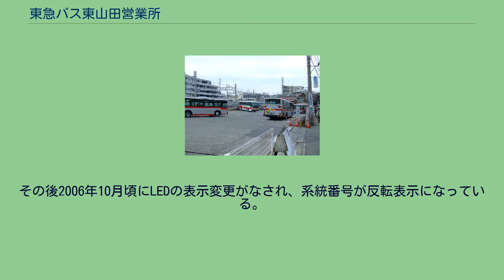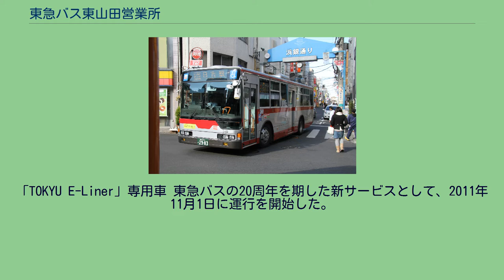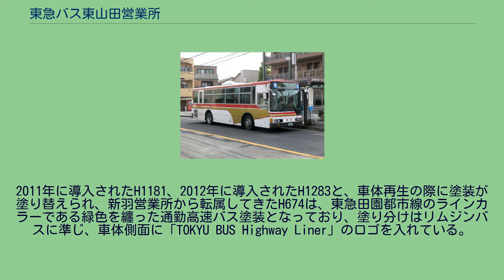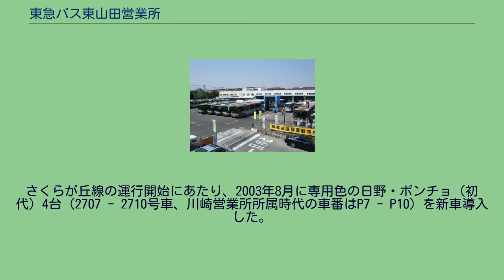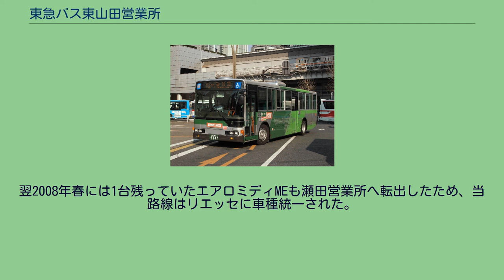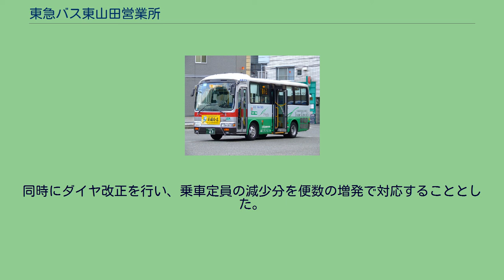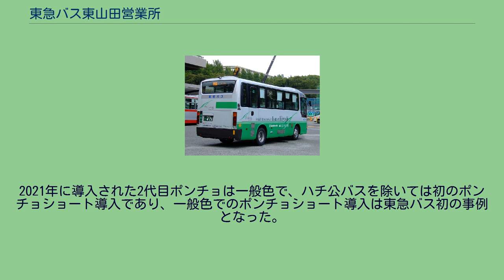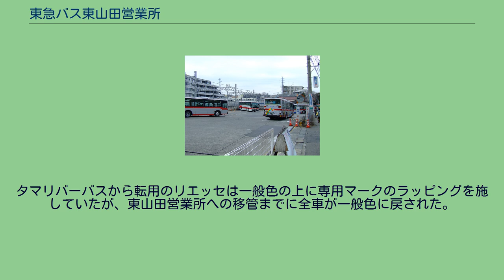東急バス東山田営業所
東山田営業所 日吉営業所跡地 日吉駅東口のバス折返所 東急バス東山田営業所（とうきゅうバスひがしやまたえいぎょうしょ）は、神奈川県横浜市都筑区東山田四丁目35-1に所在する東急バスの営業所である。
日吉駅および港北ニュータウン地域を主軸に路線を展開する。
営業所の略号は「H」であるが、これは前身の日吉営業所と頭文字が同じため引き継いだものである。
最寄り停留所は東山田営業所（南31・北31系統・鷺01・日40系統）。
また、横浜市営地下鉄グリーンライン東山田駅から徒歩20分。
なお、営業所名および周辺地名は「ひがしやまた」と最後が濁らない。
本項では、東山田営業所の前身で横浜市港北区日吉4丁目2-7にあった東急バス日吉営業所（とうきゅうバスひよしえいぎょうしょ）についても記述する。
川崎営業所に次ぐ神奈川県内2番目の営業所として、1962年4月1日に横浜市港北区日吉4丁目に開設された日吉営業所が前身である。
日吉営業所は東急東横線日吉駅東口の北側に所在した。
日吉営業所の跡地は現在も日吉駅東口バス乗り場付近のバス折返所として使用されている。
日吉営業所が開設されるまでの間は、神奈川県内のほぼ全路線が川崎営業所に集約されていた。
高度経済成長期に都心部のベッドタウンとして神奈川県内の人口が急増する中で、県内には1962年に日吉営業所、高津営業所が相次いで開設した。
川崎営業所の所管路線のうち、日吉駅・綱島駅を起点に横浜市内を運行する9路線が日吉営業所へ、主に溝の口から郊外へ向かう7路線が高津営業所に移管された。
日吉営業所時代は川崎駅や横浜駅へ至る路線も所管していた。
当初は新羽営業所がまだ開設されていなかったため、綱島駅発着路線なども担当していたが、1966年4月18日に新羽営業所が開設されると同所へ一部路線を移管した。
東急東横線複々線化工事等のため日吉営業所が手狭となったことと、横浜市営地下鉄ブルーライン開通に伴う港北ニュータウン地区での路線拡張のため、1993年10月31日をもって日吉営業所を廃止、翌11月1日に日吉営業所を移転する形で東山田営業所を開設した。
東山田営業所の開設に先立ち、一部路線は新羽営業所が担当して開設されたが、その際すでに「東山田営業所」の停留所名が使用されていた。
日吉営業所の廃止に伴い同営業所の所管路線のうち、日吉線と高田線は東山田営業所へ引き継がれ、日吉駅 - 綱島駅（駒岡線）、日吉駅 - 綱島東四丁目循環（箕輪循環線）、日吉駅 - 川崎駅（鹿島田線、後に廃止）は新羽営業所へ移管された。
また、高津営業所からすみれが丘線（鷺01）、鷺沼線（鷺02）が東山田営業所へ移管されてスタートした。
東山田営業所の用地は、横浜市営バス港北ニュータウン営業所があった用地とともに「港北ニュータウン基本計画」の計画書に記載が見られる。
また、日本住宅公団（現：都市再生機構）の港北ニュータウン計画土地利用計画にも「バ」という記載とともに営業所用地が当初から計画されていたことを示す記載がある。
地元ミニコミ紙などによれば、当初この用地は横浜市交通局が使用することを前提に計画されていたようだが、早渕川以北の港北ニュータウン計画地が東京急行電鉄の路線権エリアであったことから、最終的に東京急行電鉄のバス営業所用地として確保されることとなった。
日22 日吉駅西口の浜銀通りを出て、日吉駅バスターミナルへ向かう 日吉線は、港北区の北端を東西に走る路線であり、日吉駅と都市機構住宅のサンヴァリエ日吉を結ぶ日22系統と、同駅と高田町を結ぶ日21系統からなる。
高田町の終点は高田線などが停車する高田停留所とは大きく離れたところにあるため、「山本記念病院」の副名称をつけて区別している。
日21系統については誤乗防止のため、方向幕は黒地で表示されていたが、行先表示機がLED式となったため一時見られなくなっていた。
その後2006年10月頃にLEDの表示変更がなされ、系統番号が反転表示になっている。
路線全般が狭隘路であるが、沿線に住宅地を抱えており利用者が多いため、運行は大型車によって行われている。
かつては他の路線とは異なりバックアイ・マーカーランプ付きの車両が充当されており、ノンステップ車やワンロマ車が走ることはなかったが、近年ではノンステップバスの運用も増えてきている。
大型車で運行されているにも関らず、ラッシュ時には度々積み残しが発生し、朝ラッシュ時における日吉駅近くの停留所では満員通過が当た...